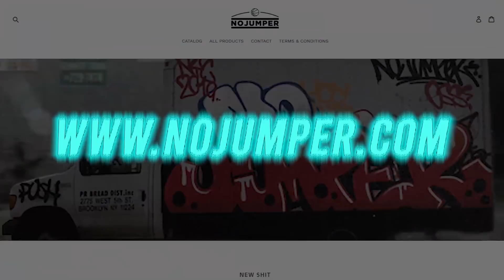Rosa Acosta Talks Being "The Last Of The Video Vixens"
Rosa Acosta tells us she's "one of the last of the OG video vixens.” Growing up in the Dominican Republic, and being discovered on Myspace.